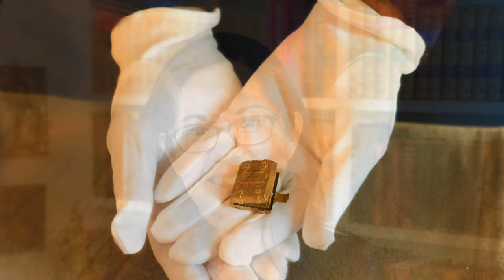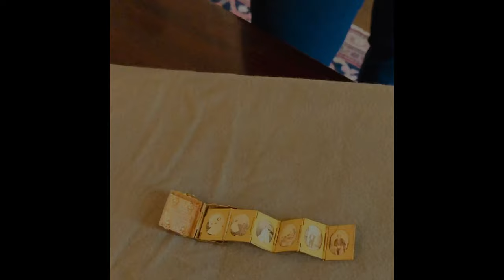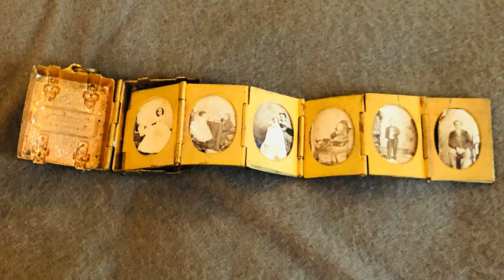Villa Finale's "Collecting History": Miniature Souvenir of Tom Thumb's Wedding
Villa Finale's "Collecting History": Stories Inspired by Villa Finale's Most Weird & Wonderful Curiosities, takes a closer look at some of the items in the  museum's collection to tell some interesting and sometimes, little known tales having to do directly - or indirectly - with those object. In this video we highlight a miniature wedding album made for the wedding of "General Tom Thumb" to Lavinia Warren in 1863. The couple was so popular, their marriage blew stories of the Civil War off the front pages. For additional information, please read our accompanying blog post at villafinale.wordpress.com.